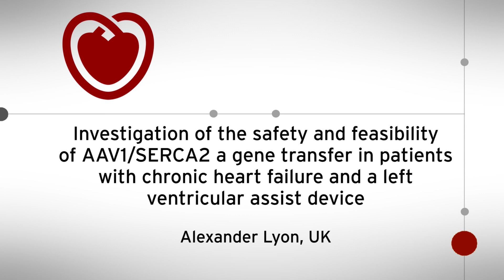ESC TV at Heart Failure 2018 - Investigation of AAV1/SERCA2a gene transfer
Investigation of the safety and feasibility of AAV1/SERCA2a gene transfer in patients with chronic heart failure and a left ventricular assist device presented by Alexander Lyon, United Kingdom